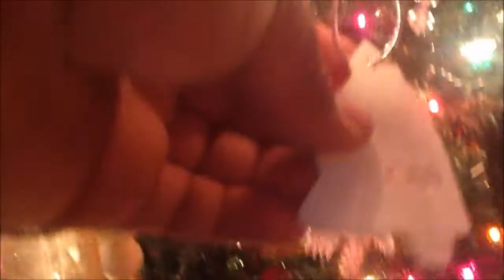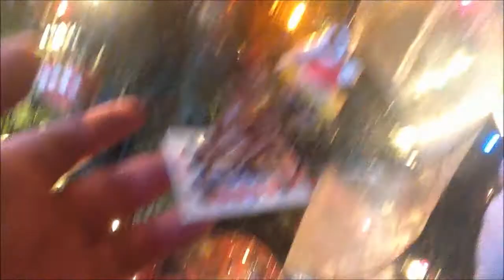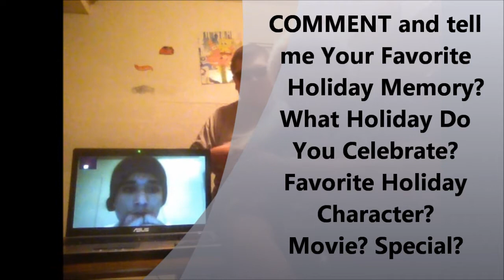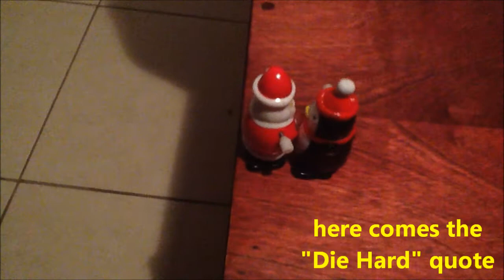The Ultimate Christmas Special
It is the conclusion to There's Nothing Like Christmas Reviews and it ends with a holiday-spirited Christmas special. 22tigerdude and his guest stars serranoreyesj and 1YoungSwagg5 spread the Christmas cheer by telling their Christmas memories plus a little Christmas tree adventure. Please enjoy the Christmas special for what it was, be happy, and happy holidays.